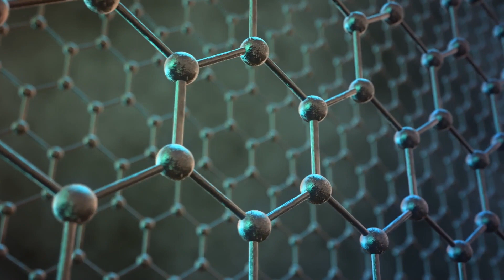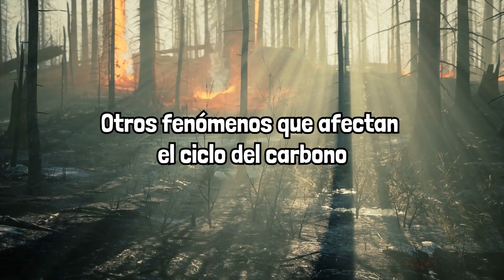¿Qué es el CICLO DEL CARBONO y cuáles son sus etapas?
Te explicamos qué es el ciclo del carbono.